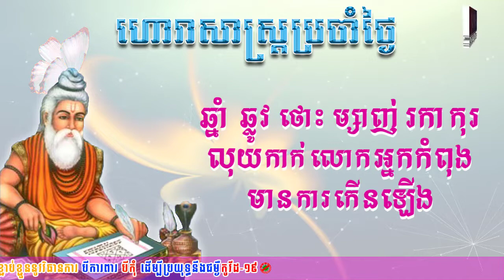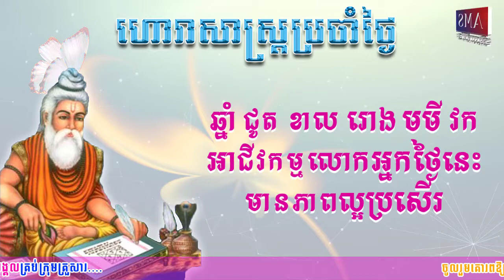ហោរាសាស្រ្តប្រចាំថ្ងៃសុក្រ ទី០៧ ខែតុលា ឆ្នាំ២០២២ | Horoscope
👉ហោរាសាស្រ្តប្រចាំថ្ងៃសុក្រ ១២កើត ខែអស្សុជ ឆ្នាំខាល ចត្វាស័ក ព.ស២៥៦៦ត្រូវនឹងថ្ងៃទី៧ ខែតុលា ឆ្នាំ២០២២
👉ចំណាំៈ ឆ្នាំទាំង៥ ឆ្លូវ ថោះ ម្សាញ់ រកា កុរ រាសីឡើងខ្ពស់ត្រដែត។ លាភសំណាងជាលុយកាក់ កំពុង កើនឡើងខ្ពស់។ ក្រៅពីនេះ ការចរចាទំាងឡាយនឹងទទួលបានផលសម្រេច។
ឆ្នាំទាំង៥ ជូត ខាល រោង មមី វក រាសីល្អមធ្យម។
ឆ្នាំទាំង២ មមែ ច រាសីស្រុតចុះ។